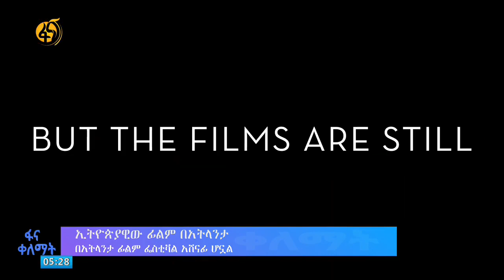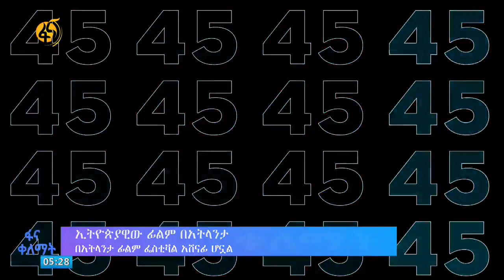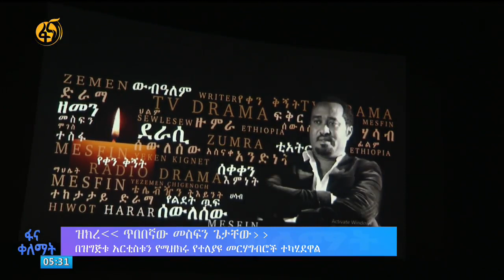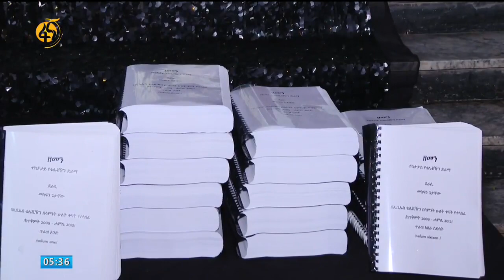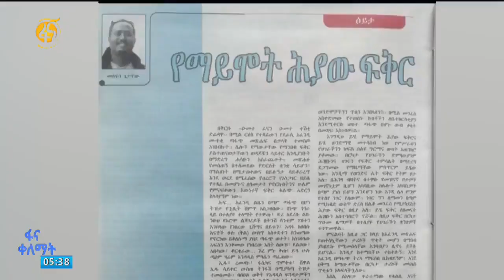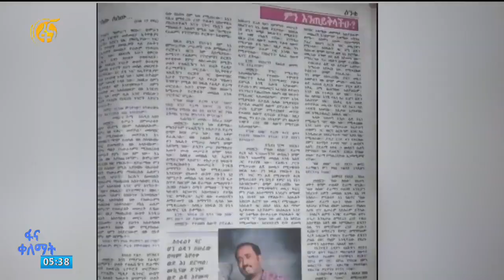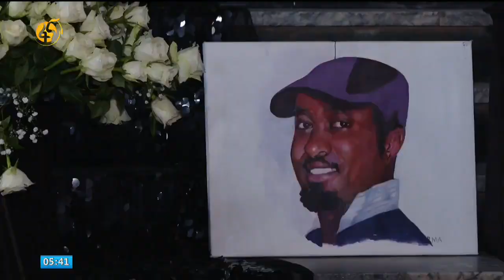ሳምንቱ እንዴት አለፈ?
በሳለፍነው ሳምንት በአገሪቱ የተለያዩ ጎላ ጎላ ያሉ ሁነቶች የተከናወኑ ሲሆን ከነዚህም ውስጥ የኢትዮጵያ ሳምንት፣ የባህል ስፖርት ሲምፖዚየም፣ የሸዋል ኢድ በዓል፣ ኢትዮጵያን እናልብሳት የአረንጓዴ አሻራ መርሐ ግብር ፣ ሶስት ሴት ኢትዮጵያውያን ከገጠማቸው አሰቃቂ ሁኔታ ለማምለጥ ወደ ስደት የሄዱበትን ህይወት ታሪክ የሚዳስስ ፊለም፣ የይቅርታ የስዕል አውደ ርዕይና ለኪነጥበብ ባለሙያው መስፍን ግታቸው የመታሰቢያ መርሐ ግብር  ናቸው፡፡